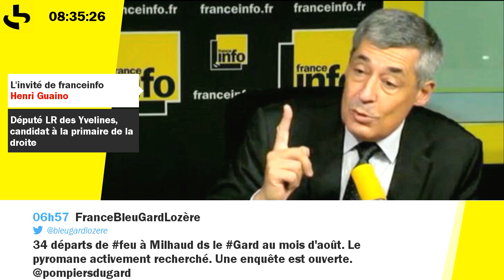Primaire à droite : "les conditions posées sont pires que la primaire socialiste de 2012"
H.Guaino, député des Yvelines et candidat à la primaire, regrette que les conditions posées par son parti, Les Républicains, soient si exigeantes.